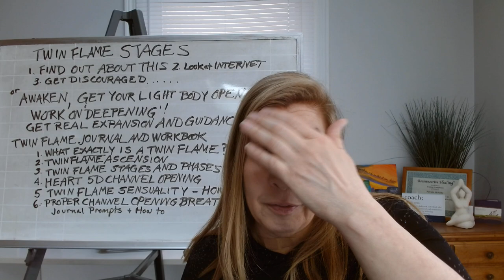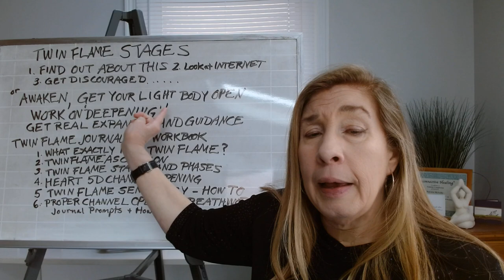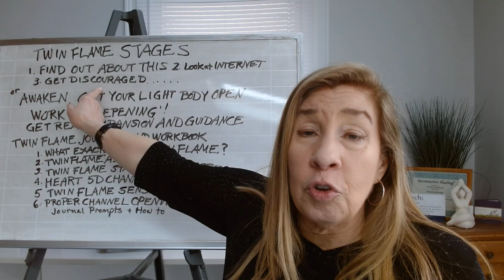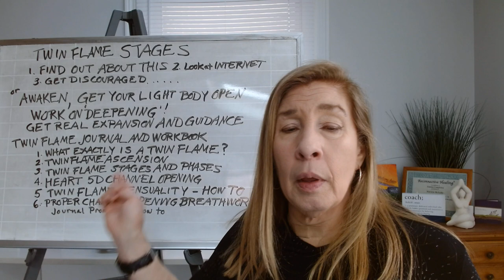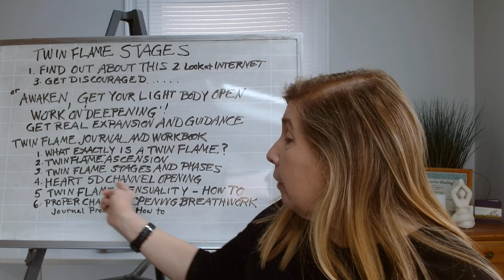Twin Flame Stages that you need to know